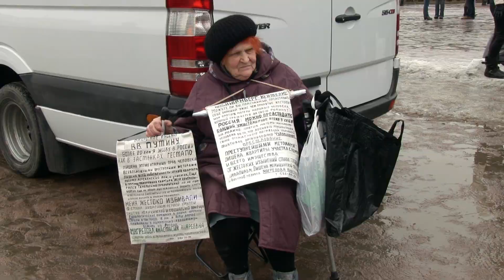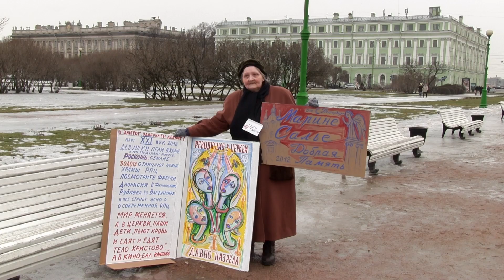Санкт-Петербургские хроники: 24 марта 2012 года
Прощание с М. Е. Салье, шествие и митинг на Марсовом поле.